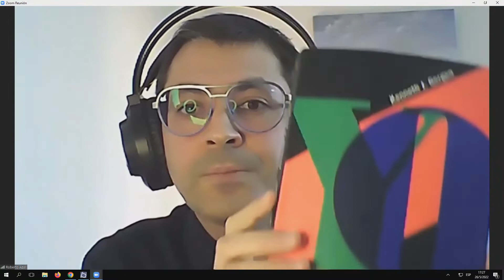SATURACIÓN SOCIAL: LA INFLUENCIA DE LAS NUEVAS TECNOLOGÍAS EN LA GENTE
Se afirma que las nuevas tecnologías, al permitir
mantener relaciones, directas o indirectas, con un
círculo cada vez más basto de individuos,
nos llevan a un estado de "saturación social".
Esta saturación social influye sobre la manera en la que
conceptualizamos nuestro yo y nuestras pautas de vida social.
Dialogamos sobre el tema con Roberto Azar, Filosofo.